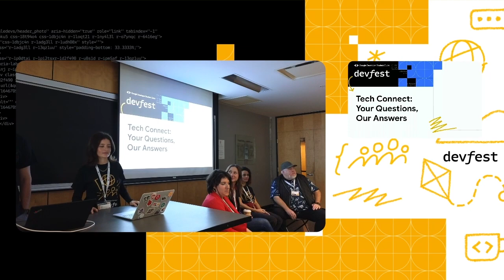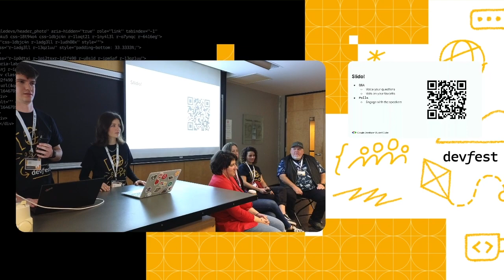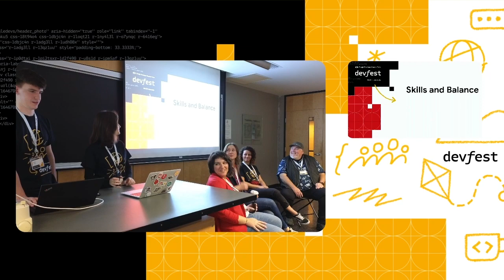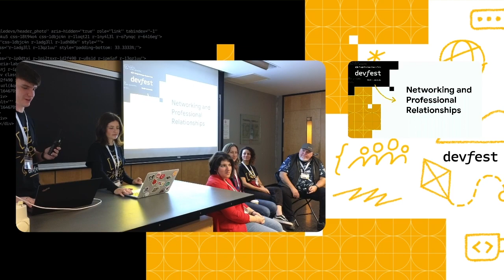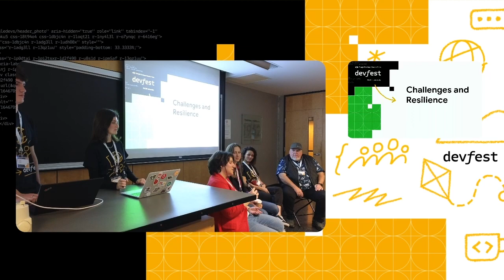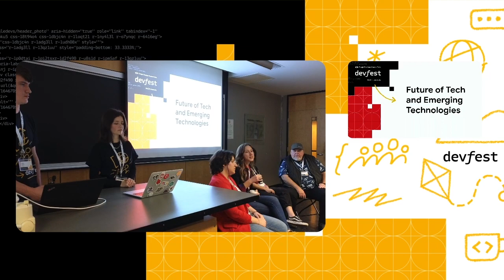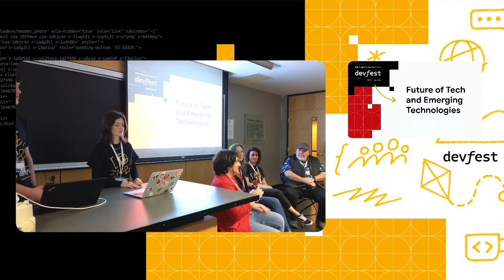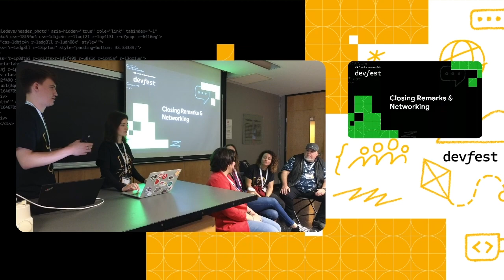Panel Tech Connect Your Questions, Our Answers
By Julia Simon Human-centered generalist, Stefania Pecore Natural Language Processing Consultant and cat lover, Stacy Véronneau Sr. Pre-Sales Cloud Engineer at SADA and GDG Cloud Montréal Organizer, Houda Kaddioui Sr. Data Science Manager

Tech Connect: Your Questions, Our Answers" is an engaging panel discussion featuring experienced tech professionals from various fields within the industry. This interactive session offers valuable insights into tech careers, covering topics such as career paths, essential skills, networking, work-life balance, and overcoming challenges. Attendees can ask questions directly to the panelists, making it an ideal opportunity for students, recent graduates, and seasoned professionals looking to enter or advance in the tech world. Don't miss this chance to connect with industry leaders and gain personalized career advice. Reserve your spot for an evening of knowledge-sharing and inspiration in the dynamic world of technology